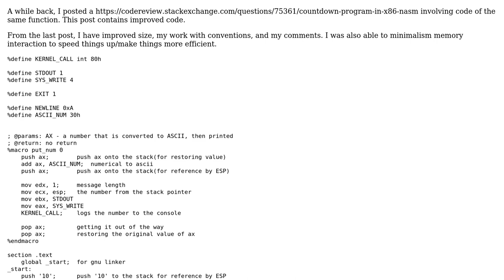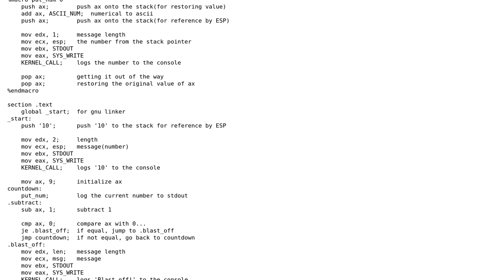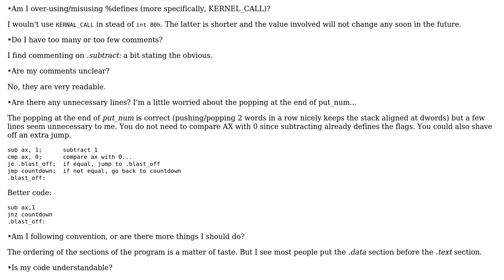Code Review: Improved countdown program in x86 NASM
With thanks & praise to God, and with thanks to the many people who have made this project possible! | Content (except music & images) licensed under CC BY-SA | Music | Images & others | With thanks to user SirPython user Sep Roland and the Stack Exchange Network Trademarks are property of their respective owners. You are responsible for your own actions.